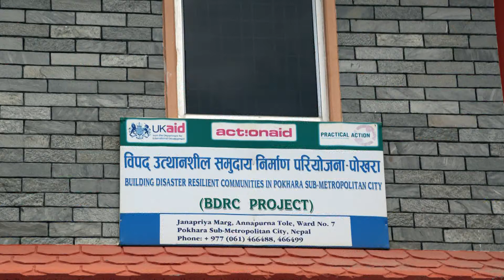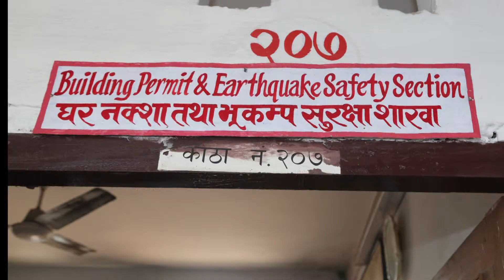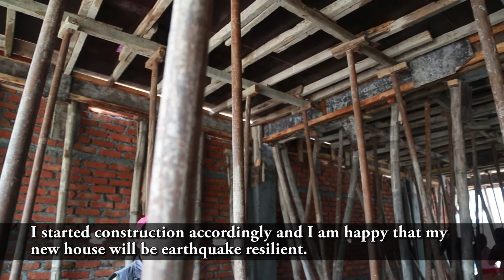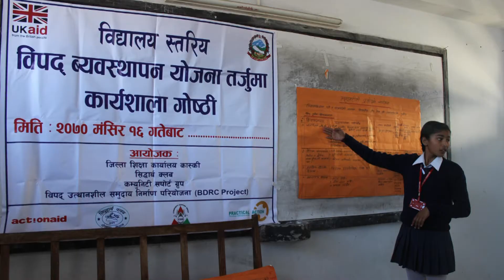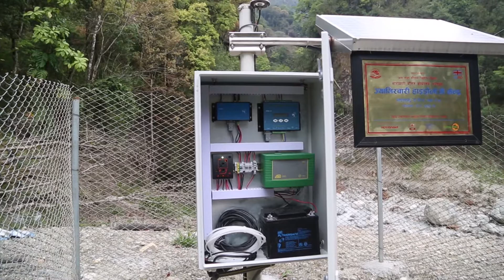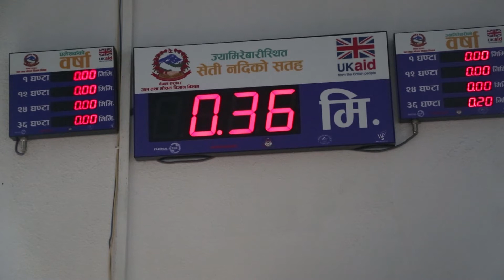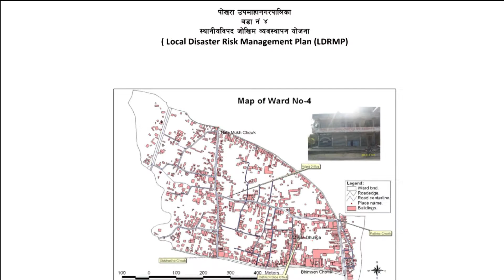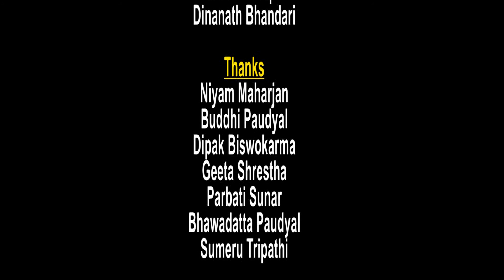Safer City, Resilient Community (English Documentary on Disaster Risk Reduction)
Situated in Kathmandu, Nepal, Nepal Creative House Pvt. Ltd. is a leading organization working for awareness and advocacy in the field of development, environment, climate change adaptation, disaster management and livelihood promotion in Nepal. Nepal Creative House is a national media house of enthusiastic journalist in the various sectors. This is the organization in which has involvement of expert and experienced journalist and trainer from different sector such as disaster management, climate change, disability, women, and child right and child education.The Nepal Creative House works coordination with government agencies, UN agencies, national and international non-government organization in its working fields.  The main motto of the organization is to promote the right of information through different audio, visual and print media to the people. This media develop, produces, demonstrate, distribute and broadcast the different television, radio programme and other IEC material as well as it makes informative story based film and documentary coordinating with different organizations.